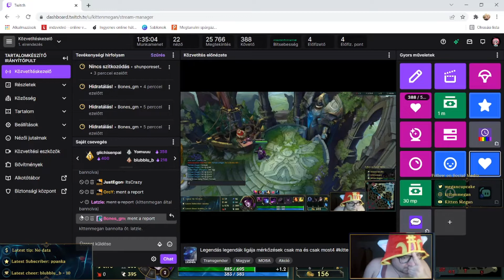Yaboku (majdnem) összes személyisége másfél percben